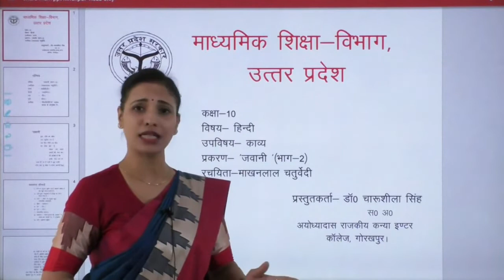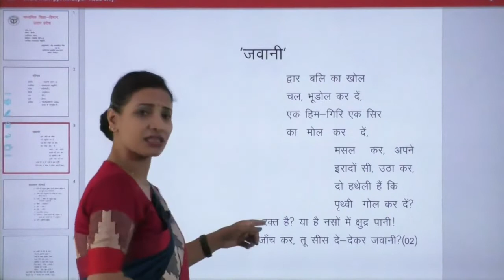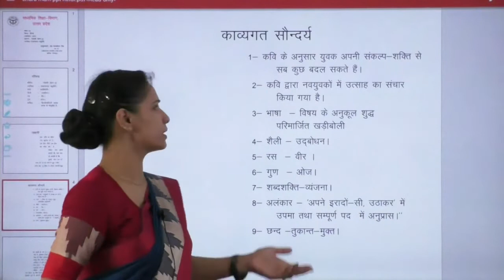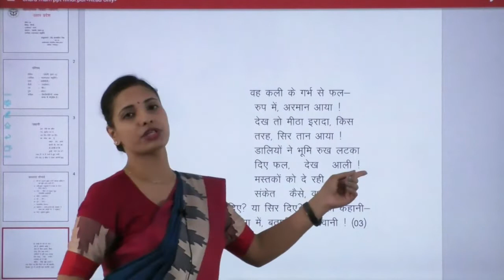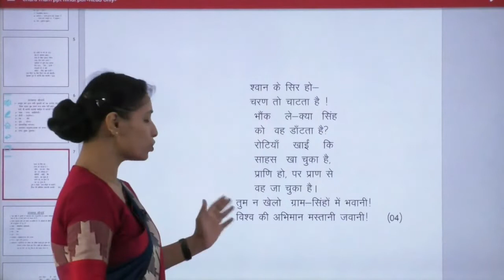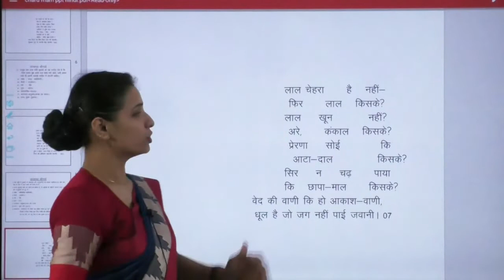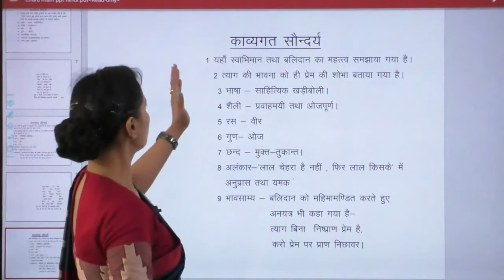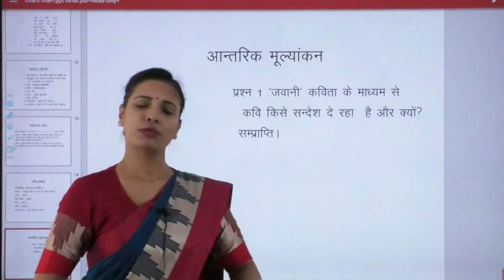Class10 पुष्प की अभिलाषा (जवानी) (भाग-2)